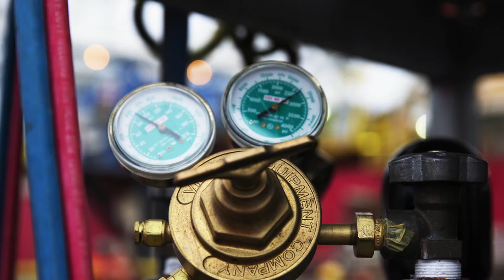OIL & GAS OFFSHORE PHOTOGRAPHY & VIDEO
Ho Chi Minh City, Vung Tau, Hanoi BOSIET fully equipped DIRECTOR of PHOTOGRAPHY, Vietnam cameraman, dop, videographer, drone operator, photographer for industrial film, corporate video and documentary film based in Ho Chi Minh City, Vietnam. BOSIET, HUET, TSbB certified to shoot on maritime construction sites, for OIL & GAS on & offshore documentations in Asia and beyond.

Fully 4k, 6k equipped director, dop, cameraman, aerial drone, photographer | OPITO approved:
1. BOSIET certification to film offshore (for cold water)
2. TSbB certificate to shoot on ships, rigs, maritime construction sites
3. HUET certificate to shoot from helicopter (underwater escape training)
4. OFFSHORE MEDICAL
5. SURVIVAL TRAINING
6. WORKING at HEIGHTS & FIRE FIGHTING TRAINING

Vietnam based dop/cameraman/photographer Peter Scheid's equipment:
Sony PXW FX9, 4k - 6K camera
Sony PXW FS7, 4K camera
Sony PXW FS5, 4K camera
Sony FDR AX 100, 4K - 2 cameras
Sony FDR AX 700, 4K camera
Sony Alpha S7 III & Ronin S gimbal
Sony Alpha 1, lenses & Weebill gimbal
DJI 2.0 V Phantom 4K drones
Sachtler, Libec, Manfrotto tripods
360 degree tripod
GoPro Hero 9 Black & all extras
Sony UWP V6 wireless microphones/windshield
IFootage Shark S1 camera slider
Canon 5D Mark III, Mark VI & underwater housing
Ronin S gimbel
Sony UWP G4 wireless radio microphone
Sennheiser shotgun microphone & windshield
Sennheiser 112 P wireless radio microphone
Sennheiser headphones 2x
ABC travel crane, tripod & spider, monitor, counter weights,
LED light set, 3 tripods, 5 hour batteries, cable drums, soft box, seamless backdrop.

CONTACT & INFORMATION:
Peter Scheid Film Ltd. | Camera & Photo Shootings - Film Crew Service Vietnam
BOSIET Director, Dop, Cameraman/Photographer/Drone Operator
Videography & Aerial Film with PVD BOSIET certifications
Vung Tau, Ho Chi Minh City - Vietnam

Copyright